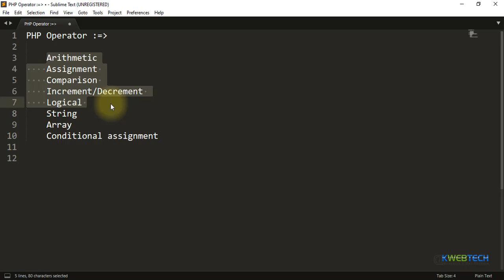Php Tutorials in Hindi - Php Operators 08